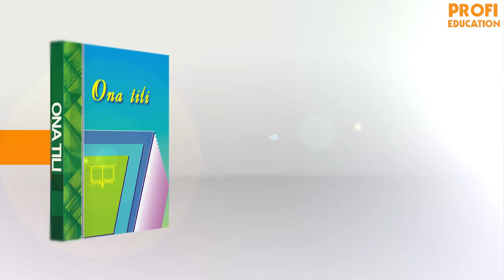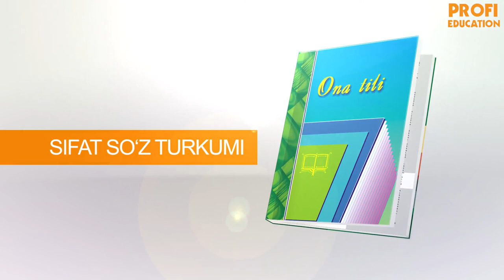#15 ONA TILIMIZNI QAY DARAJADA BILAMIZ?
Salom aziz o'quvchilar. Bugun biz Siz bilan morfologiya bo'limining "Sifat so'z turkumi" mavzusida so'z yuritamiz.